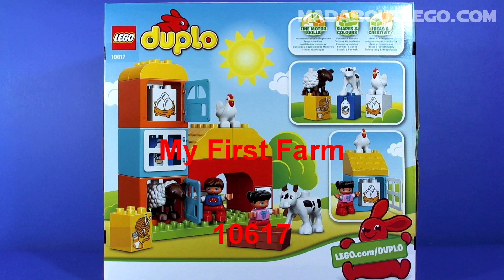LEGO My First Lego Farm 10617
Build and learn with your first Lego farm.
Watch the farm being build with some familiar friends, Thomas the tank and more!
An easy-to-build farm with opening doors and windows, and a feeding trough
Includes 2 Minifigures and a sheep, cow and a chicken.

All the LEGO is purchased by ourselves unless stated otherwise.